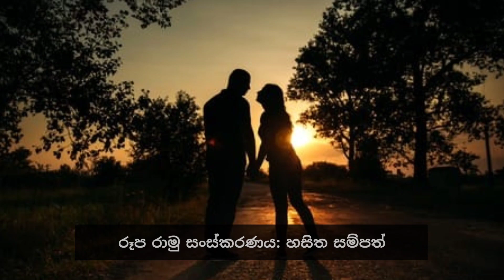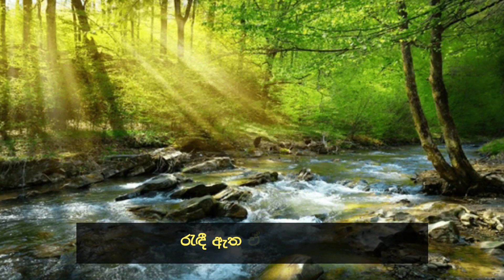Aduru ahumulu wadulu atharehi,අඳුරු අහුමුළු වදුලු අතරෙහි,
පිරිසිදු ආදරේ

අඳුරු අහුමුළු වදුලු අතරෙහි
ගුලිව කුඩයක නගර උයනක
ලැගුම් හල් තුළ ගැබක යහනක
නොමැත පිරිසිදු ආදරේ

හිරු නැගෙන හිමිදිරි උදාවක
සඳු නැගෙන සුව දෙන සැඳෑවක
සුනිල් ගුවනෙහි වලා අතරෙහි
රැඳී ඇත ඒ ආදරේ

ගලන ගඟුලක නැගෙන පෙන මත
ගුමන බිඟු කැල රඟන කුසුමක
විහඟ කූජන රැඳුණු තුරු හිස

පද රචනය: ගෝනදෙණියේ විමලජෝති හිමි
තනු නිර්මාණය: සචින්ත මධුසංඛ
සංගීත සංකලනය: ජයන්ත ද සිල්වා
ගායනය: සචින්ත මධුසංඛ
රූප රාමු රචනය: හසිත සම්පත්